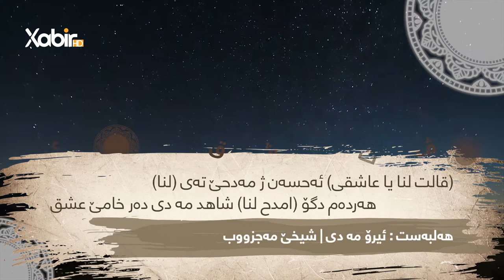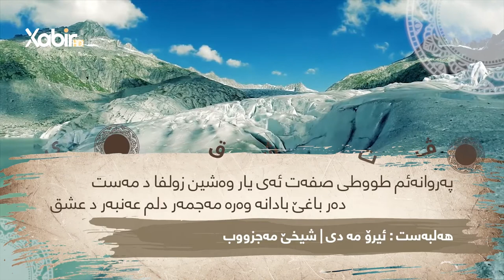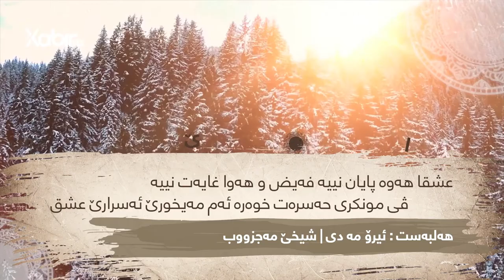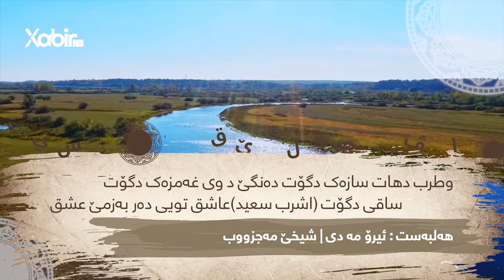وەحید سندى | هەلبەستا ئیرۆ مە دیشیخێ مەجزووب